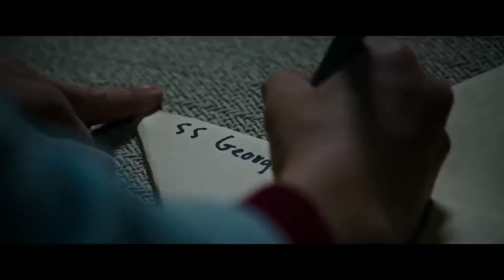IT | 2017 | TRAILER | HORROR | HD